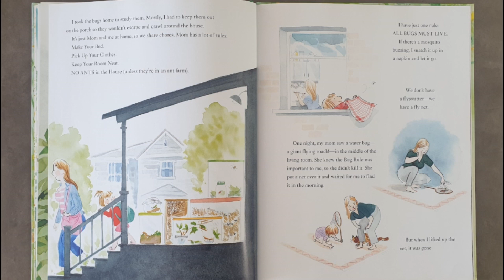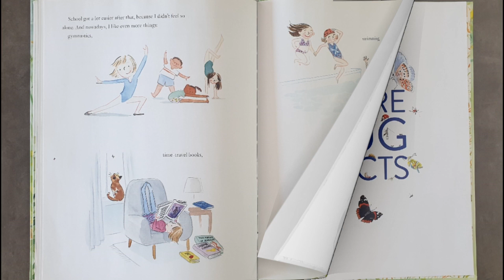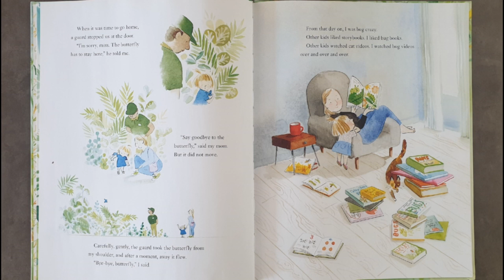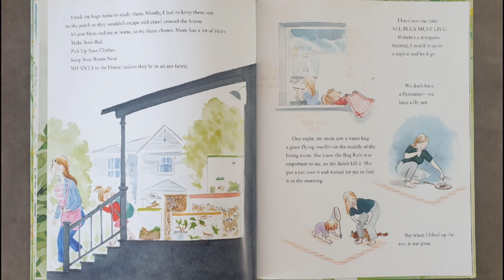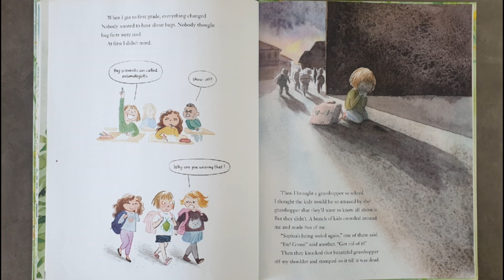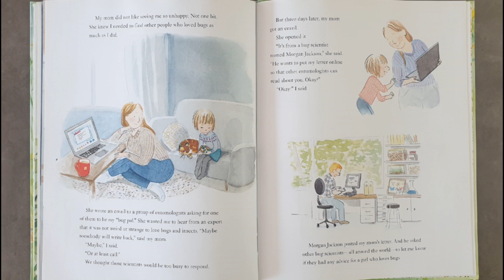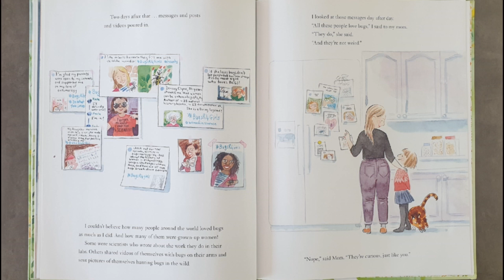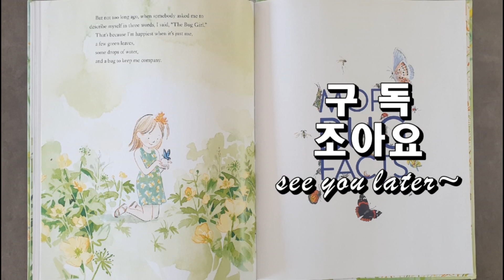[초2 그림책] The Bug Girl 난 곤충이 좋아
Hi, guys~
'Alice와 Ella의 영어북카페'에 오신 것을 진심으로 환영합니다~
엄마 Alice는 영어로, 딸 Ella는 우리말로 그림책 읽고 있습니다^^
좋아하는/듣고 싶은 [그림책 제목,작가] 댓글로 남겨 주시면,
읽어 드릴게요~!